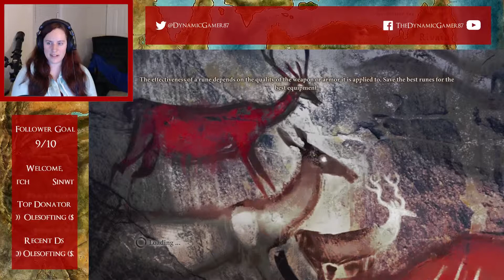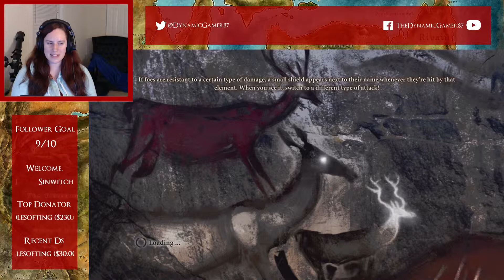Dragon Age II - Part 78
Spanning over a decade, Dragon Age II traces Hawke's rise to power in the political chaos of Kirkwall. Hawke's family flees the destruction of Lothering during the Fifth Blight, traveling to the Free Marches and eventually influencing the fate of all Thedas. Hawke ultimately becomes the Champion of Kirkwall, embroiled in intrigues that will change the world forever.